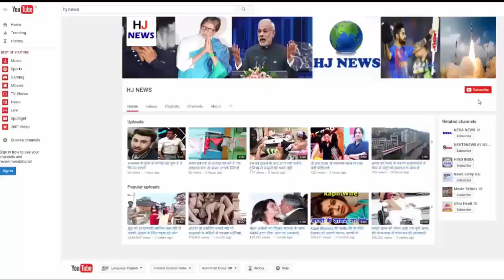क्या आप जानते हैं, बॉलीवुड के यह सुपरस्टार्स कभी बैकग्राउंड डांसर थे,यहां देखें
क्या आप जानते हैं, बॉलीवुड के यह सुपरस्टार्स कभी बैकग्राउंड डांसर थे,यहां देखें उनके फोटोस...